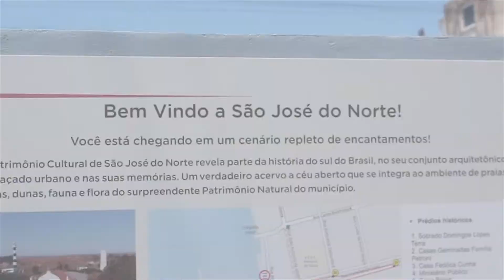ENETR3S - Grafitti EMEF Monteiro Lobato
Vídeo Arte do Graffiti desenvolvido para a Escola Emef Monteiro Lobato em Sao José do Norte - RS.
Artista - Diego Enetrês.
Suporte Artístico - Thiago Pires Pingo.
Fevereiro, 2022.

Agradecimentos: Escola EMEF Monteiro Lobato